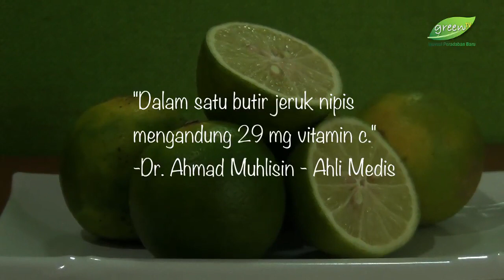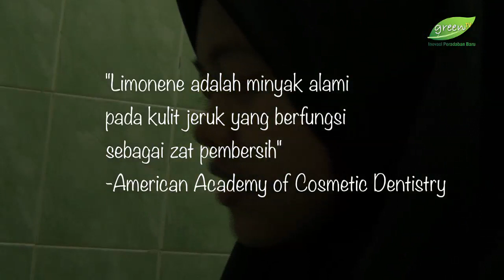Seputar Jeruk Nipis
Jeruk nipis adalah buah yang memiliki rasa asam dan sedikit pahit. Tanaman jeruk nipis banyak tersebar diseluruh Indonesia. Tak heran bila buah yang satu ini sering digunakan sebagai bumbu dapur. Selain digunakan untuk memasak, ternyata kandungan vitamin c pada jeruk nipis lebih tinggi dibandingkan jeruk lainnya. Hal ini membuat jeruk nipis kaya akan manfaat bagi kesehatan, diantaranya organ pencernaan, kecantikan, serta kesehatan gigi.